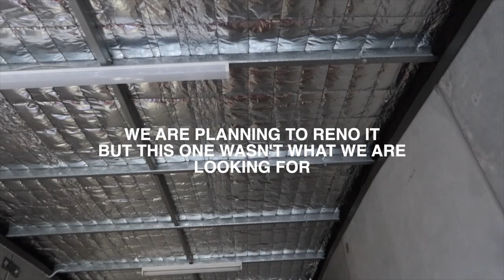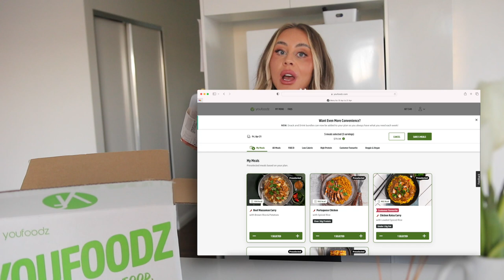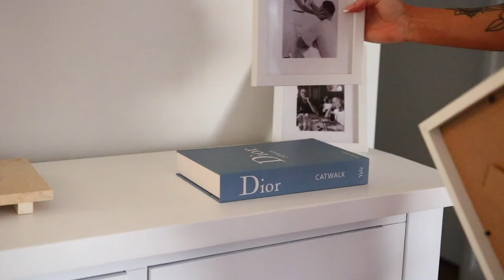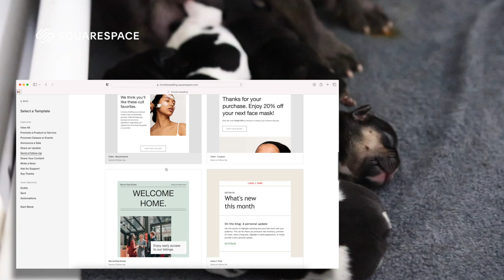SHE WENT IN TO LABOUR WHILST WE WHERE SHOOTING! We Now Have 9 Dogs 🐶 + Home DIY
$200 off! with code ‎️‍🔥' YOUCHRISTIE '
○○○ Use my code YOUCHRISTIE for UP TO $200 off over your first x5 boxes (45% off your first box + free shipping and then 20% off your next 4 boxes after that)